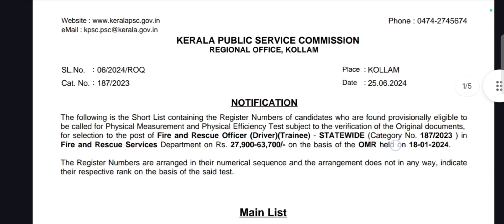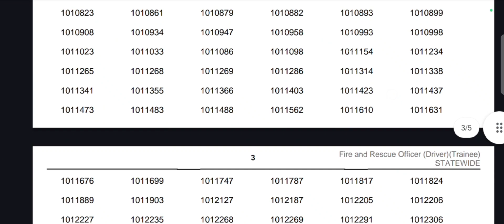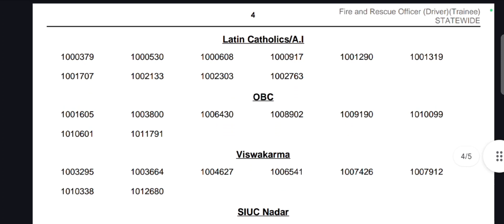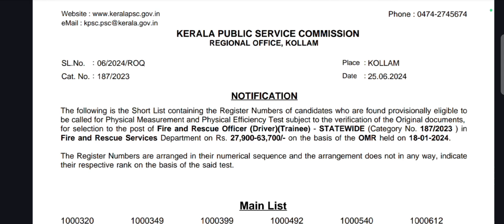Fireman Driver Short List | Cat No.,187/2023 Fire And Rescue Service Driver Short List Published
മാന്യ സുഹൃത്തുക്കളെ ഫയർമാൻ ഡ്രൈവർ ഷോർട്ട് ലിസ്റ്റ് വന്നപ്പോൾ അതിൽ H ടെസ്റ്റ് ആണ് നൽകിയിരിക്കുന്നത് എന്ന് പറഞ്ഞ് കുറേ ഉദ്യോഗാർത്ഥികൾ ആശങ്കപ്പെട്ടതായി അറിയാൻ കഴിഞ്ഞു അതിൻറെ അടിസ്ഥാനത്തിൽ പിഎസ്സിയിൽ വിളിച്ച് T ടെസ്റ്റ് ആണോ എന്ന് കൺഫോം ചെയ്തു അതിൻറെ വീഡിയോ കാണുവാൻ ഈ ലിങ്കിൽ ക്ലിക്ക് ചെയ്യുക:

ഫയർമാൻ ഡ്രൈവറിന്റെ പുതിയ ലിസ്റ്റിൽ ഉൾപ്പെട്ട ആൾക്കാരുടെ വാട്സ്ആപ്പ് ഗ്രൂപ്പ്
നിലവിലുണ്ട് ആർക്കെങ്കിലും ജോയിൻ ആവാൻ താല്പര്യമുണ്ടെങ്കിൽ ലിങ്ക് താഴെ നൽകുന്നു